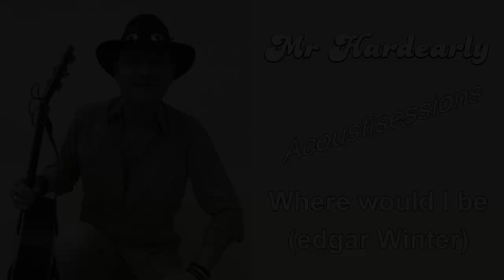[ Mr HARDEARLY ] - Acoustisessions #2 - Where would I be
Les Acoustisessions de Mr Hardearly # 2

Mr Hardearly: Guitare / Chant
Jean-Philippe Bernaux: Basse / Choeurs
Sylvain Designe: Batterie

Hardearly Prods 2021 ©